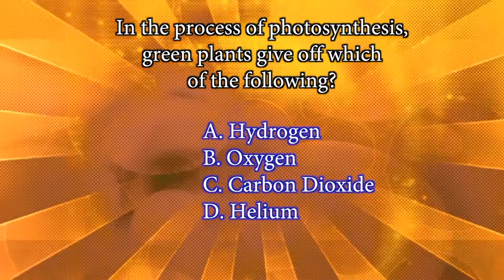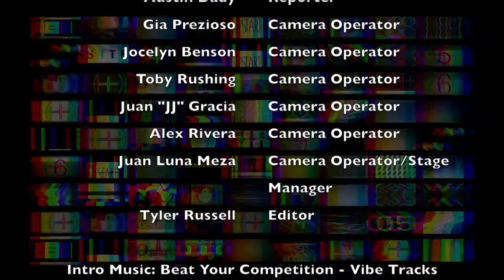01 Fort Meade Middle News Show 3